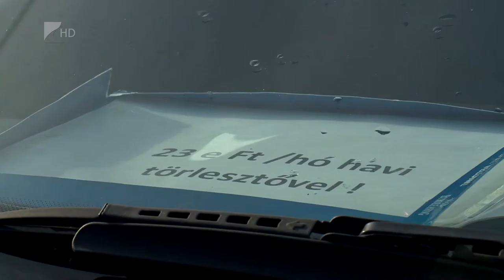Élénkült a használtautó piac - Kölcsey Tv